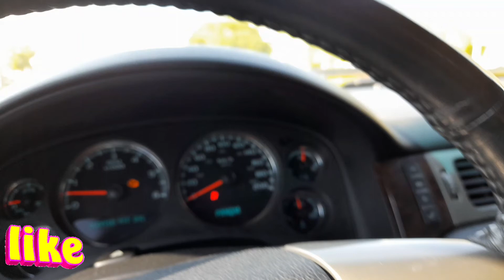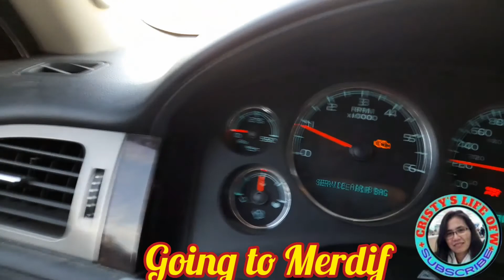BuhayOFW Drop my Agala to Mother's work place. // cristy's life OfW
Road trip going home From TIME SQUARE DUBAI to merdif.